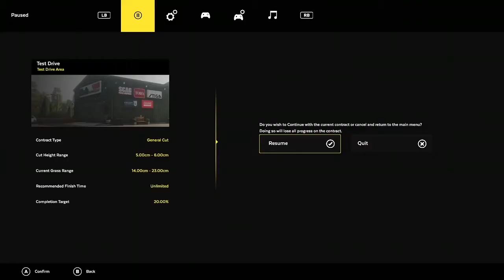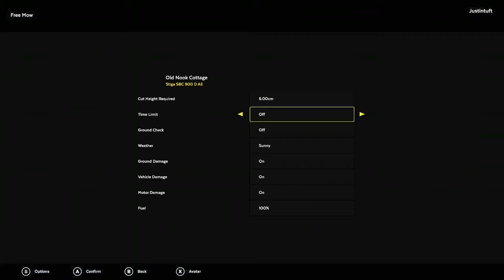Just getting started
Mowing simulator just getting started